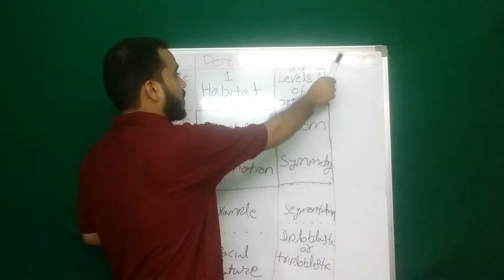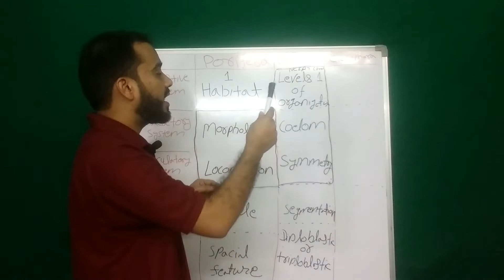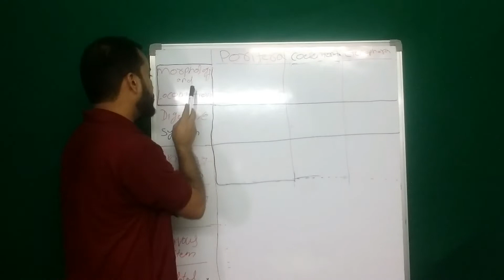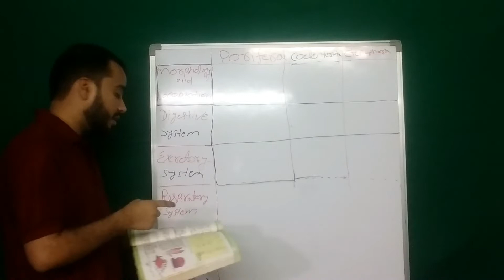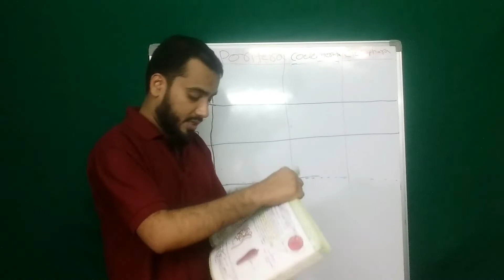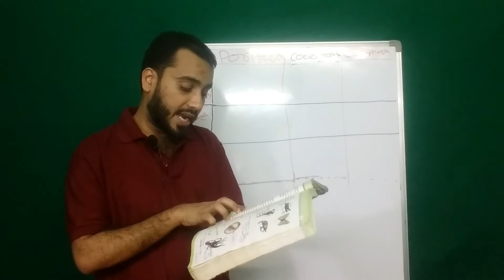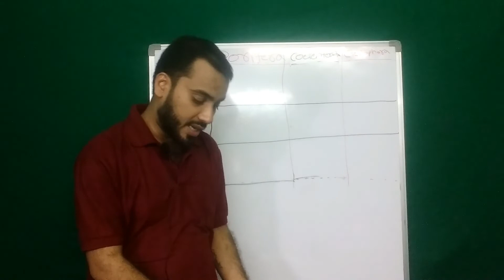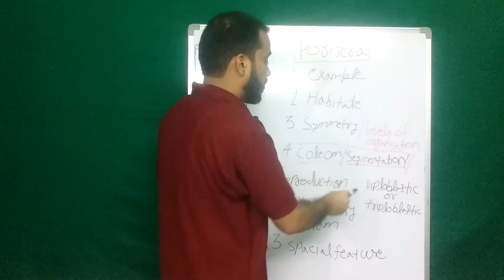Animal kingdom 11th class.....neet 2019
hello everyone
welcome in exclusive medical
exclusive medical provide animal kingdom neet 2019/animal diversity neet 2019 video. this video have very short information regarding how to learn animal diversity.